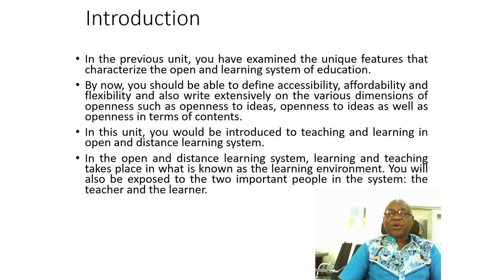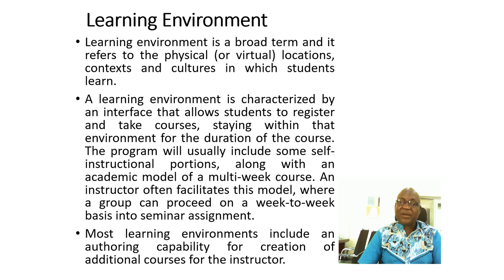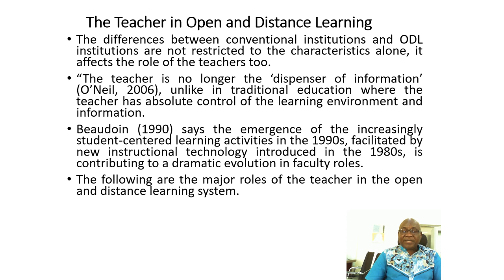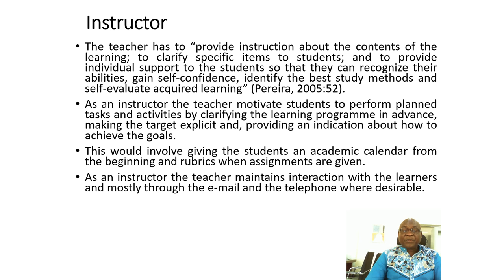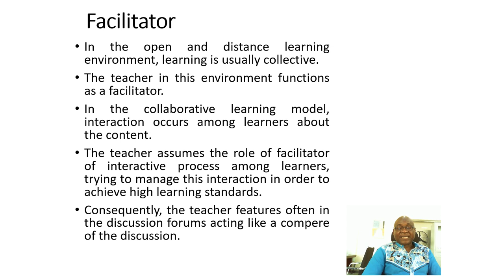Module 1 Unit 3: Teaching and Learning in the Open and Distance Learning System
In the previous unit, you have examined the unique features that characterize the open and learning system of education. By now, you should be able to define accessibility, affordability and flexibility and also write extensively on the various dimensions of openness such as openness to ideas, openness to ideas as well as openness in terms of contents.  In this unit, you would be introduced to teaching and learning in open and distance learning system. In the open and distance learning system, learning and teaching takes place in what is known as the learning environment. You will also be exposed to the two important people in the system: the teacher and the learner.